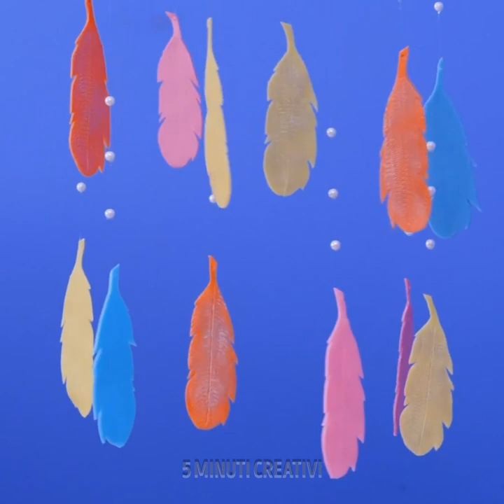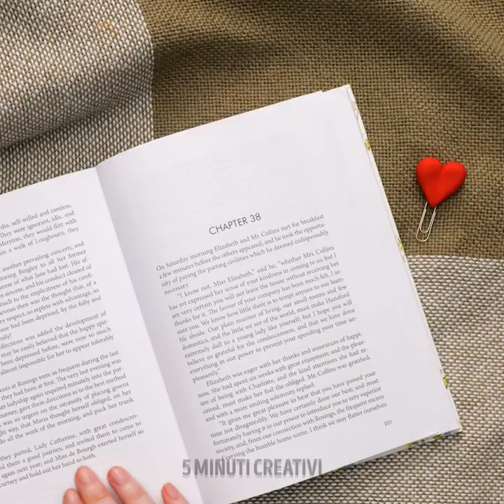Artigianato in argilla polimerica e gioielli fatti a mano fai-da-te che chiunque può realizzare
Preparatevi a scatenare la vostra creatività con questo fantastico video intitolato "Cool Polymer Clay Crafts And DIY Handmade Jewelry Anyone Can Make". Scoprite l'affascinante mondo dell'argilla polimerica mentre intraprendete un viaggio nella creazione di accessori unici e personalizzati. Da adorabili ciondoli a eleganti pendenti, questo video è ricco di idee stimolanti e istruzioni passo-passo. Che siate principianti o esperti, questi lavori sono adatti a tutti. Unitevi a noi e immergetevi nel magico regno dell'argilla polimerica, dove l'immaginazione non conosce limiti. Creiamo insieme splendidi gioielli unici!

TEMPI:
00:00 Idee fai da te in argilla polimerica
01:31 Orecchini fai da te
01:55 Ciondolo creativo
03:17 Mini idee in argilla polimerica